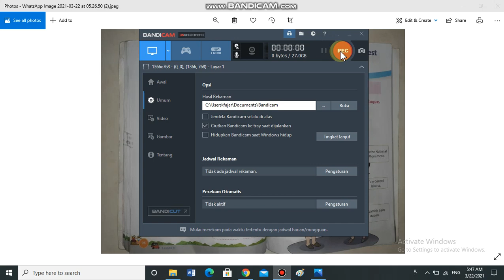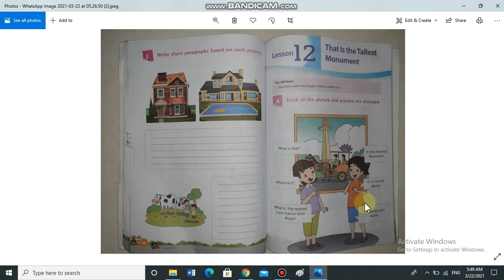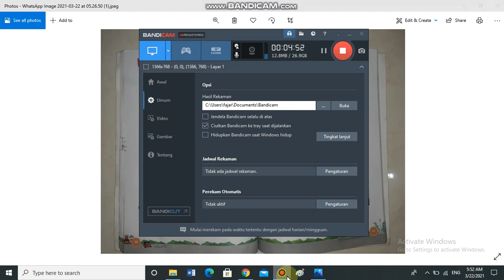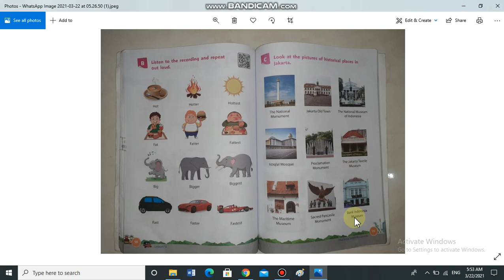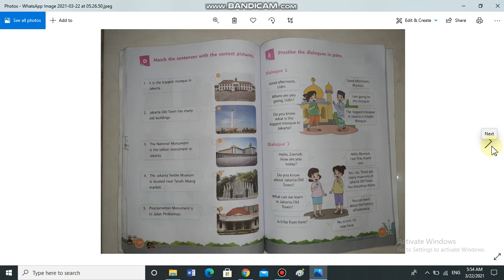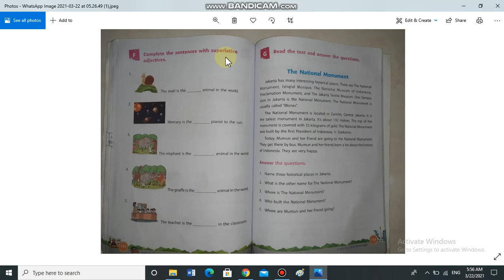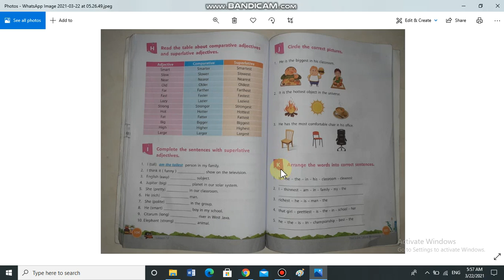Hello Jakarta - Kelas 4 - Lesson 12